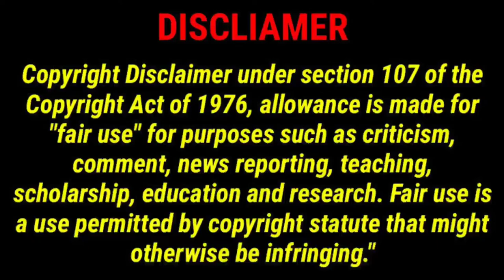Conch Bay🧟 - Cortoon In Tamil. Conch Bay Cortoon || @Click Tech Tamil